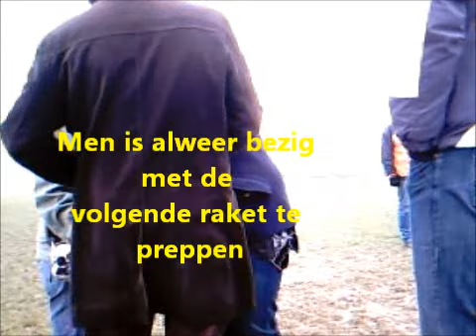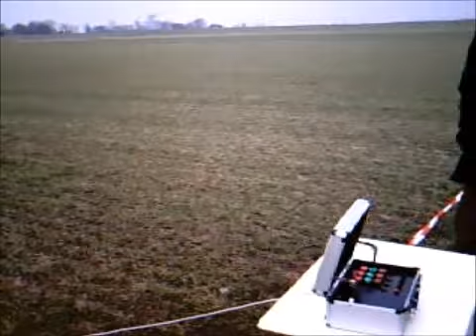NSSL008 Lanceerdag 19-2-2011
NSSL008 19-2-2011